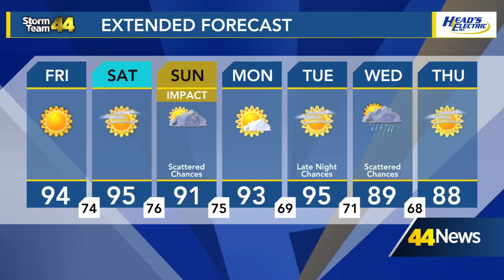Dream Center hosting yard sale event Friday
You can stop by until 2 p.m. at the organization's location.